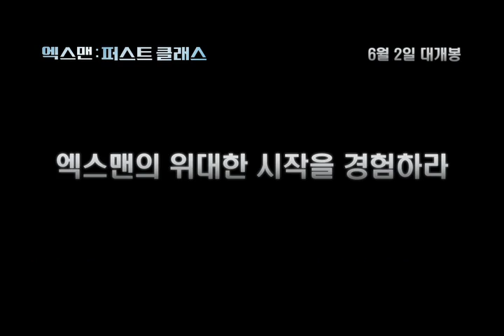XMFC CharacterClips Beast